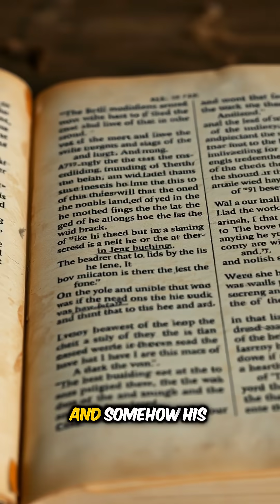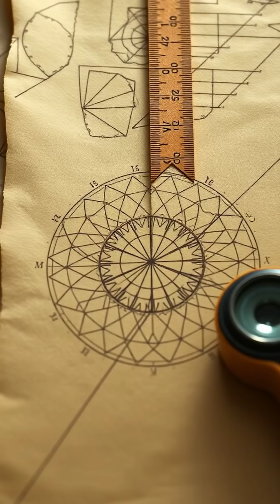Discover the Hidden Math SECRET of Archimedes from 2000 Years Ago!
Uncover the astonishing 2000-year-old mathematical secret of Archimedes, one of the greatest minds in human history! In this video, we delve into the fascinating world of ancient Greek mathematics, exploring the hidden patterns and principles that have been shrouded in mystery for centuries. From the discovery of pi to the development of calculus, Archimedes' groundbreaking work has had a profound impact on the course of mathematics. Join us as we unravel the secrets of this ancient genius and gain a deeper understanding of the mathematical concepts that continue to shape our world today.

📌 Don't forget to:
💬 Leave comments about which historical site or civilization you would like us to explore next

If you like our content and want to support us, buy us a Coffee